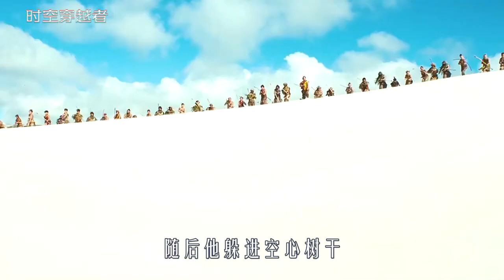法国大叔穿越古代世界，靠学孙子兵法，当上国王建立帝国，奇幻片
《时空穿越者》
法国大叔穿越古代，靠孙子兵法当上国王